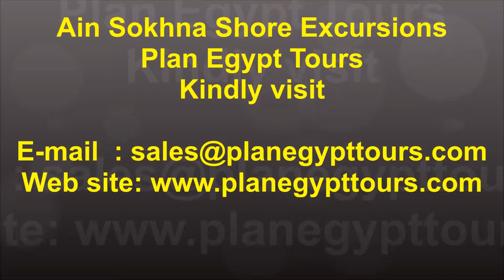Ain Sokhna Shore Excursions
Ain Sokhna Shore Excursions / / make sure to scout the marvelous Pyramids of Giza, pay a visit to the Egyptian Museum, or try amazing Lunch Cruise in Cairo while sailing for 02 Hours on the magic Nile River, The Step Pyramid of Sakkara is another issue, and more, spend wonderful time in the colorful capital of Cairo from sokhna port, Be Ready for unforgettable Ain Sokhna Shore Excursions.